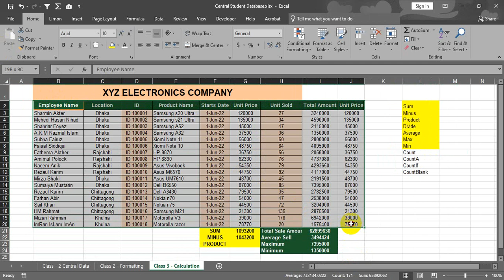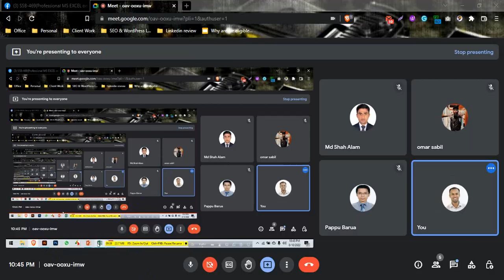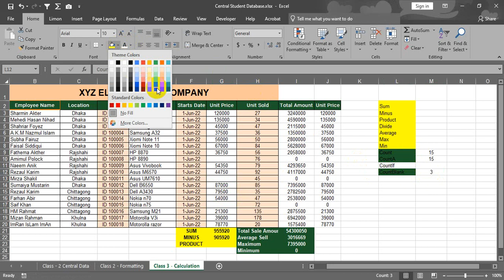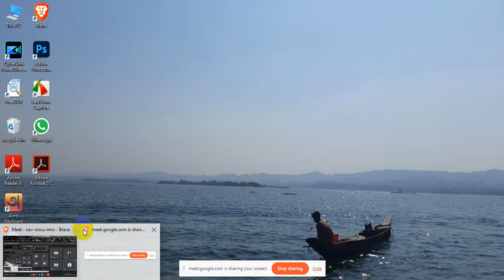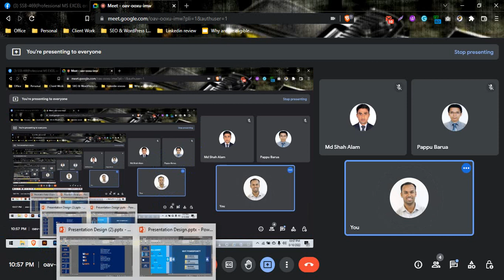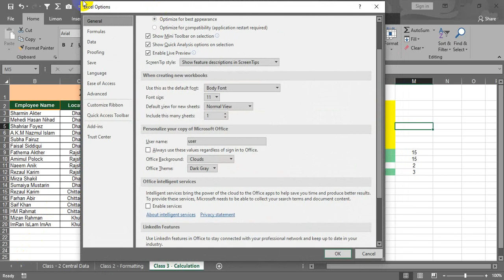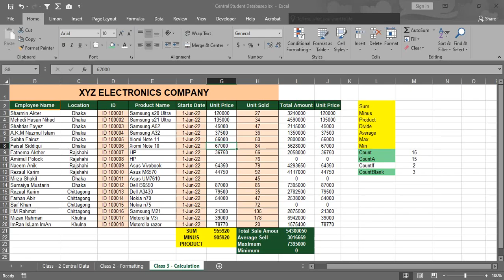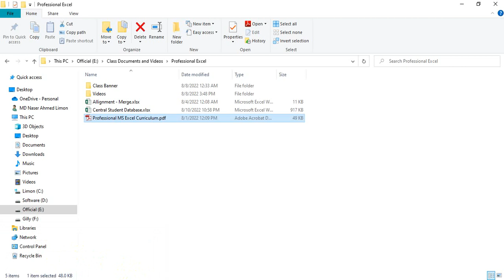Class 3 - Basic Calculation in MS Excel | Basic Formulas and Functions | Beginners' Guide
In this class, I have discussed and shown how to calculate in Count, CountA, CountIf and CountBlank Functions.